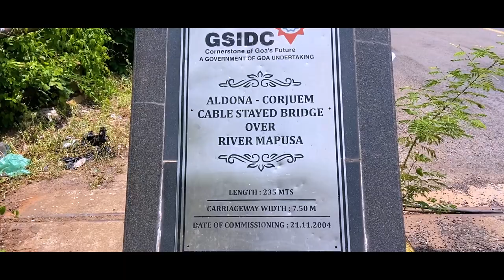Konkani Song: A TRIBUTE TO SHRI MANOHAR PARRIKAR Singer Flory Fernandes. Composer Rosario de Aldona.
FULL HD FILM